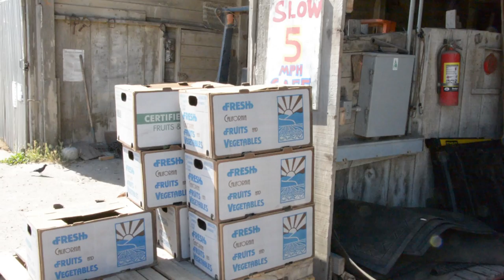Weekend Bob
A ceramic artist works like crazy all week, mixing and casting clay in molds she carved, sanding, painting, firing in her kilns, packing and shipping her work, while taking care of 2 dogs and trying to keep her house and studio clean. until Friday night when Bob drives up in his Elantra, opens the trunk and takes out his accordion and 2 bottles of wine.